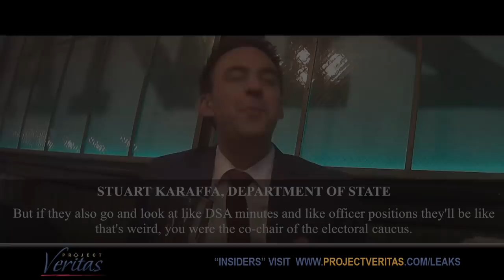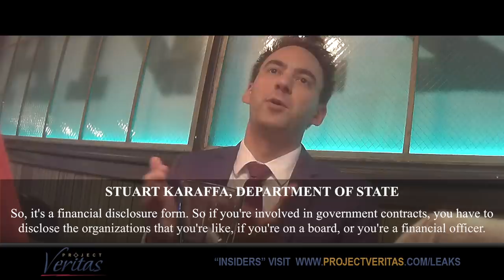HIGHLIGHTS: DeepStateUnmasked: State Department on Hidden Cam, "Resist Everything"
Project Veritas released the first installment in an undercover video series unmasking the deep state. The video features a State Department employee, Stuart Karaffa, engaged in radical socialist political activity on the taxpayer's dime, while advocating for government resistance. Stuart Karaffa is also a ranking member of the Metro DC Democratic Socialists of America (Metro DC DSA.)

Stuart Karaffa is just the first federal government employee that Project Veritas has filmed in an undercover series unmasking the deep state. More video reports are to be released soon.